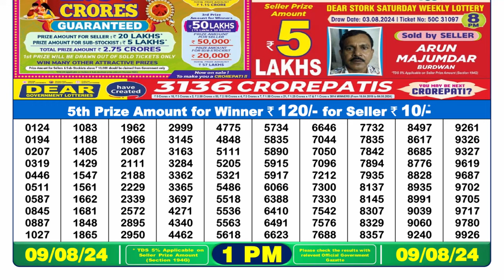🔥লটারী রেজাল্ট ১টার || LOTTERY SAMBAD 1PM 09.08.2024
1. lottery sambad morning
2. dear lottery result 1pm
3. nagaland lottery sambad
4. লটারি সংবাদ ১টার
5. lottery result